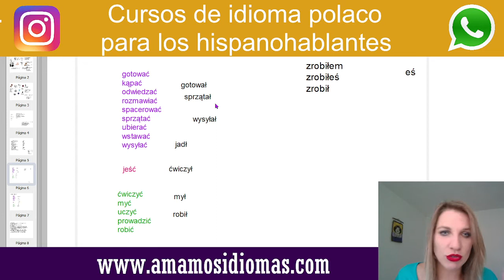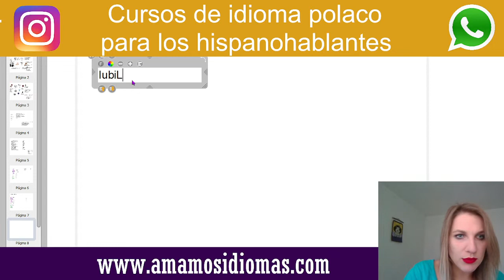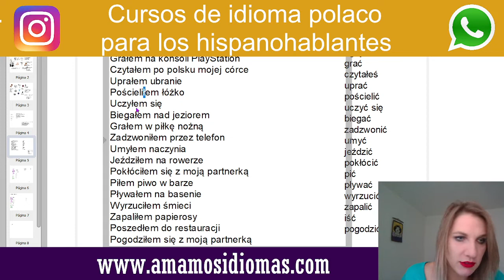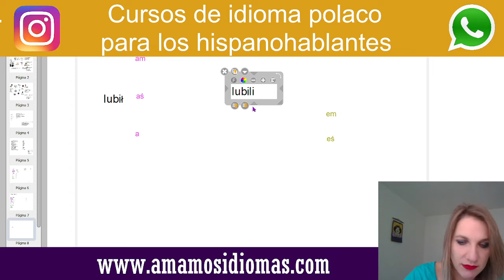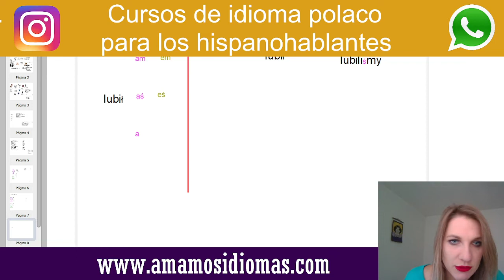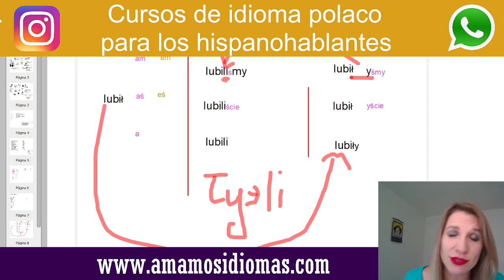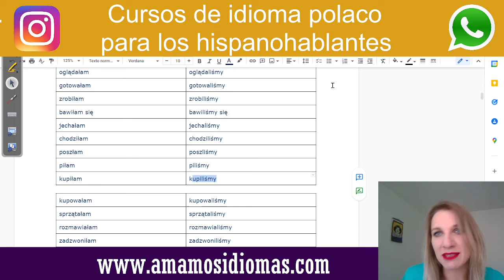🇵🇱📒El uso del tiempo pasado en idioma polaco | Gramática Polaca | Nivel Principiantes A1/A2 👇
En este video podrás aprender el Tiempo pasado en Idioma polaco. Aprenderemos a comparar la versión de los verbos en femenino y en masculino, recuerda siempre como tip importante que la última letra cambia al hablar en pasado.

Los verbos que verás en el video se encuentran en infinitivo y nos servirán de ejemplo explicativo. Utilizaremos la 3era persona del singular.
No te puedes perder este video, ¿si no como le contaras a tus amigos que has hecho ayer?.

Así que si estás pensando en trabajar, vivir o viajar a Polonia, y te interesa adquirir esta y mucha más información respecto al idioma polaco, no dudes en suscribirte a nuestro canal "amamos idiomas" donde estaremos enseñando diferentes temas de gran importancia (para tu vida cotidiana).

¿Cómo aprender polaco (de manera rápida y efectiva) rápidamente?

🎉LIBROS🎉